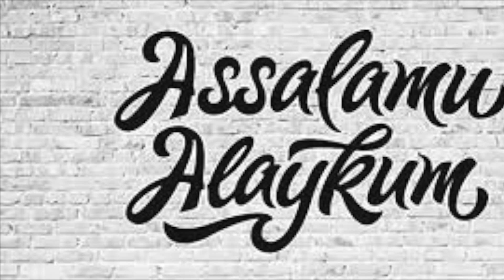QOR HAQIDA HAYRATLANARLI FAKTLAR